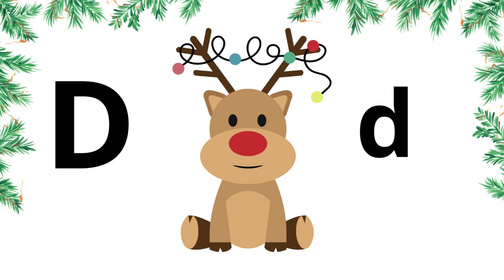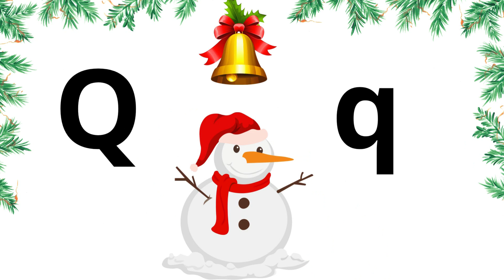Christmas ABC! 🎅🎶🔤Merry Christmas!